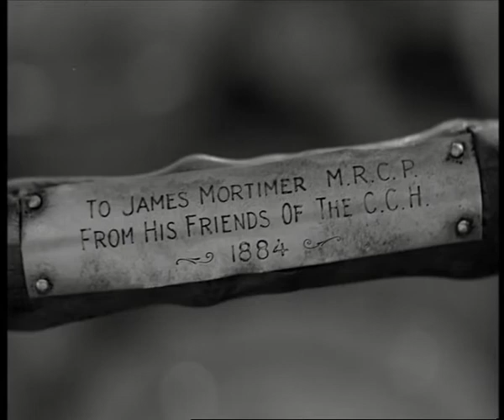Sherlock Holmes examines the walking stick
Basil Rathbone as Sherlock Holmes in Hound of the Baskervilles (1939)